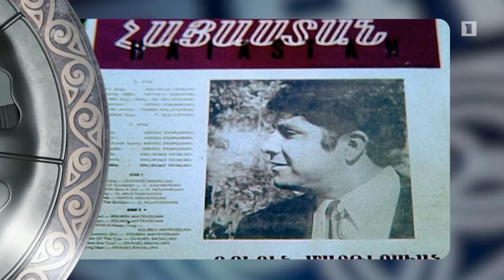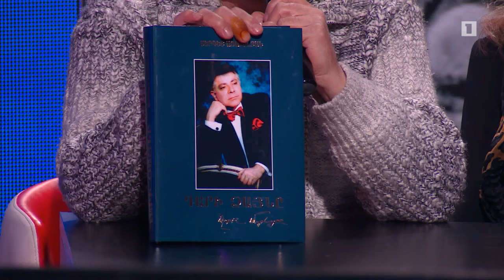Երգ երգոց. Ռուբեն Մաթևոսյան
Հայաստանի հանրային հեռուստաընկերություն